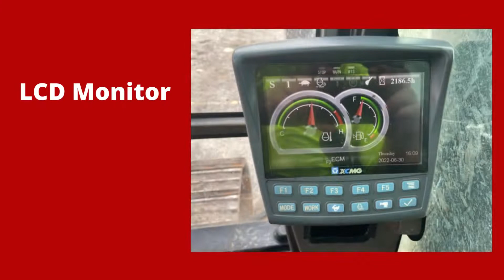2015 XCMG XE360U Excavator | July 12th | bidadoo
This XE360U is selling with other XCMG equipment on July 12th via No-Reserve Online Auction. Bid Now